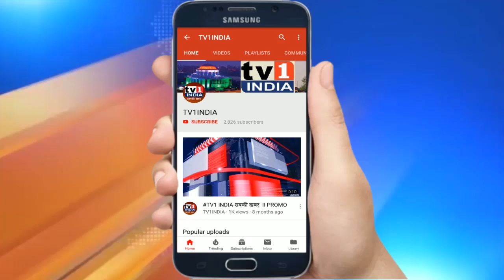Maharashtra में हैं तो मराठी सीखना जरूरी है | Governor भगतसिंह कोश्यारी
नवी मुंबई में तैयार हुए उत्तराखंड भवन का आज उत्तराखंड के सीएम त्रिवेंद्र सिंह रावत और  महाराष्ट्र के राज्यपाल भगत सिंह कोश्यारी के हाथों किया गया।